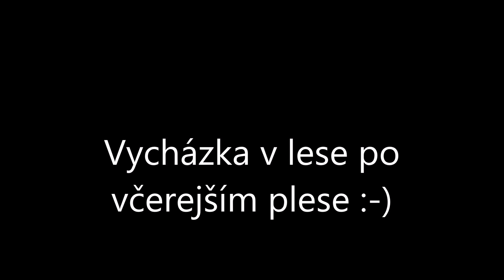Vycházka v lese po včerejším plese:-)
Po včerejším je myšleno po sobotním plese:-)